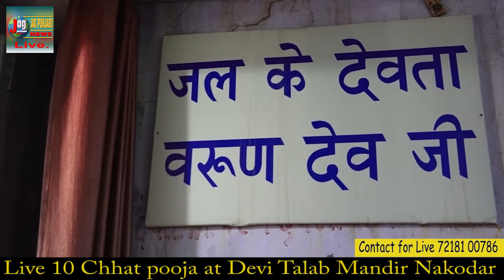Live. 2nd day 10 Chhat pooja at Devi Talab Mandir Nakodar दसवीं छठ पूजा स्थान नकोदर